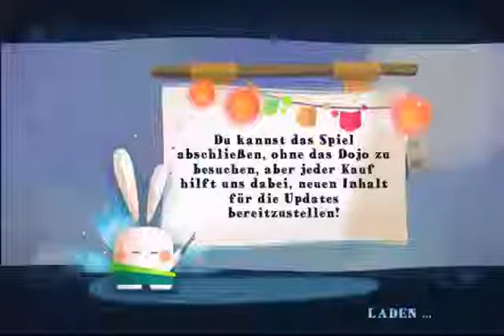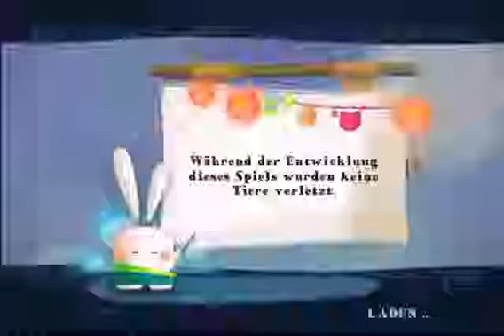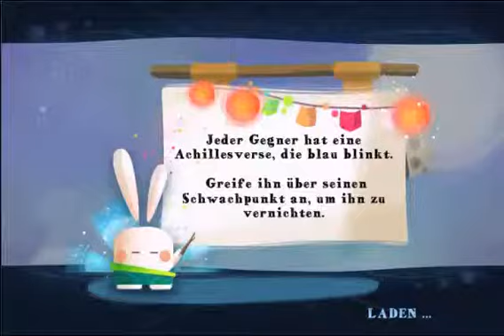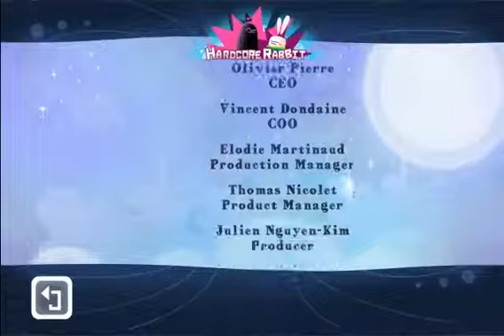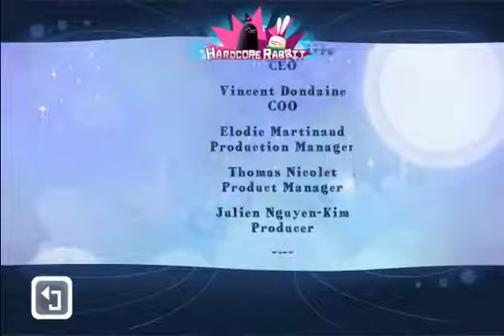Let´s Play Kung Fu Rabbit - #014 - Dem Ende nah [FINALE]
Es geht nun doch in die letzte Runde.
Ich habe mich dafür entschieden Kung Fu Rabbit vorzeitig zu beenden, da es ja nur ein Osterspecial sein sollte :)
Part 14 und Part 15 sind hier zusammengeschnitten worden und ein kleines Audiokommentar am Schluß des Videos, habe ich auch noch eingefügt.

Ich danke euch allen, fürs Zuschauen und freue mich auf´s nächste Let´s Play! :)